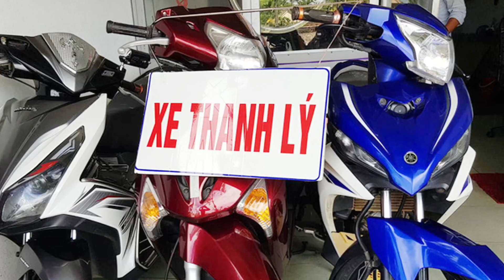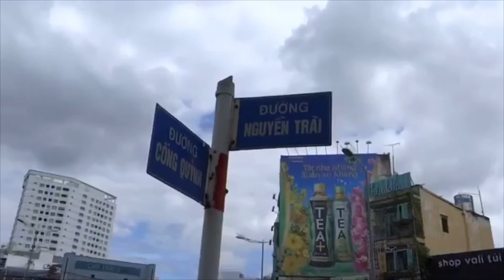HỖ TRỢ TRẢ GÓP SHIP TOÀN QUỐC NHẬN XE THANH TOÁN . KHÔNG NHẬN TIỀN